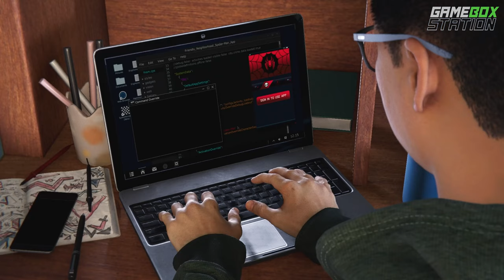Spider-Man: Miles Morales - La Nochebuena | Walkthrough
After the previous mission, Miles changes into his normal clothes on the roof before heading inside through his bedroom window. He prepares the apartment before dinner, he turns on Christmas lights and plays music to lighten the atmosphere. The doorbell rings and Miles is surprised to see his old best friend, Phin. During her introduction the power goes out, Miles initially checks the circuit breaker, after finding out that was no use he carefully crawls outside through his bedroom window, he uses his Venom Power to activate the transformer outside. Carefully, Miles crawls back in thanks to Ganke quickly thinking of a distraction to hide his identity from Phin and his mother.

During dinner, Rio asks Phin if her brother, Rick Mason, still works for Roxxon. Noticeably, she was momentarily saddened, but quickly responds with a compliment towards Rio's campaign rally. After dinner, Phin and Miles wash up then notices that Phin seems distracted, however Phin decides not to talk about it during Christmas. Since they haven't seen each other for so long he asks her if she wants to have a "friend date" the next day, she accepts.

The next day Ganke wakes Miles to tell him about the FNSM app that he created which allows citizens of New York to report crimes or request help directly form Spider-Man.